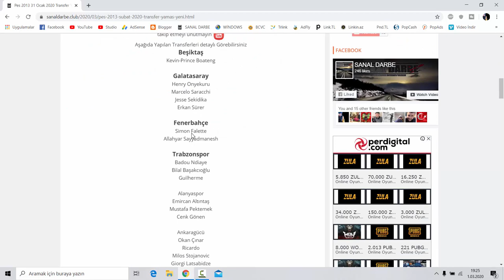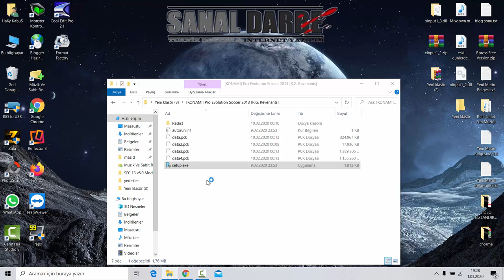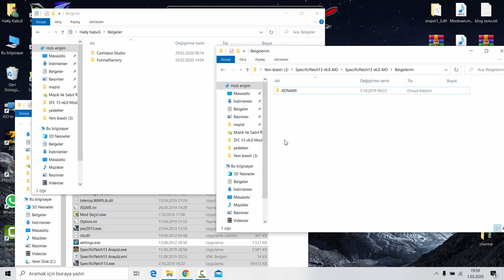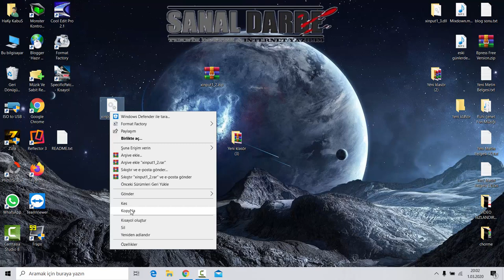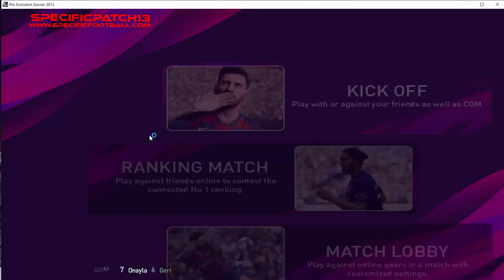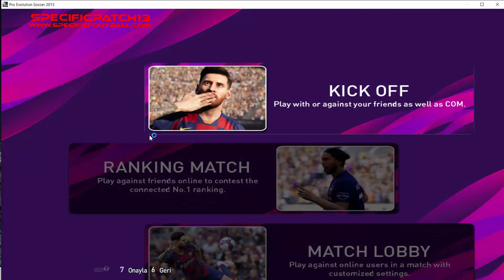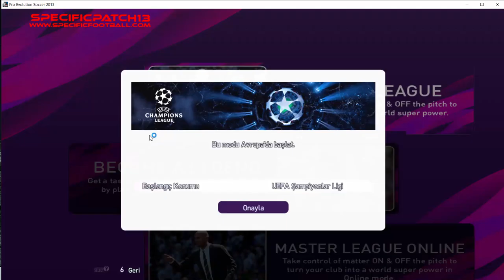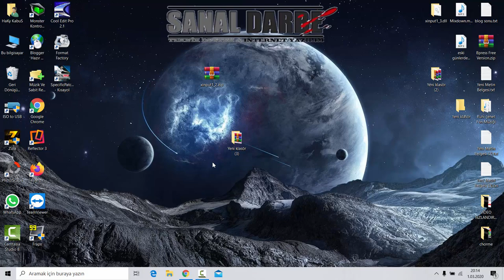Pes 2013 31 Ocak 2020 En Güncel Transfer Yaması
pes 2013 31 Ocak 2020 En Güncel Transfer Yaması Türkiye Süper Lig ve Avrupa %100 Güncellendi

ÖNEMLİ MUTLAKA OKU
Mod yani patch Specific Footbol a aittir bu yüzden patch içinde yani oyun içi teknik hatalar oyundan atma gibi sorun çözümleri için specificfootball facebook sayfsına sorununuzu bildirebilirsiniz bana sormayın specificfootbol facebook sayfası

Transfer Yaması bana aittir transferler ile alakalı bir sorun olursa videonun yorum bölümünden benimle paylaşabilirsiniz.

Yama İçersinde Yapılan Transferler
Beşiktaş
Kevin-Prince Boateng

Galatasaray
Henry Onyekuru
Marcelo Saracchi
Jesse Sekidika
Erkan Sürer

Fenerbahçe
Simon Falette
Allahyar Sayyadmanesh

Trabzonspor
Badou Ndiaye
Bilal Başakcıoğlu
Guilherme

Alanyaspor
Emircan Altıntaş
Mustafa Pektemek
Cenk Gönen

Ankaragücü
Okan Çınar
Ricardo
Milos Stojanovic
Giorgi Latsabidze
Atilla Turan
Daniel Lukasik
Konard Michalk
Gerson Rodrigues
Gelmin Rivas

Antalyaspor
Fedor Kudryashov
Sinan Gümüş
Lukas Podolski
Veysel Sarı
Ersan Adem Gülüm
Adis Jahovic
Delvin N'Dinga

Çaykur Rizespor
İvanildo Fernandes
Mithat Pala
Milan Skoda
Denys Harmash
Tunay Torun
Alberk Koç

Denizlispor
Ogenyi Onazi
Muhammet Özkal
Özgür Çek
Syam Ben Youssef

Gaziantep FK
Haydar Yılmaz
Andre Sousa
Alexandru Maxim

Gençlerbirliği
Mike van beijnen
Kristoffer Nordfeldt

Göztepe
Zlatko Tripic
Kamil Wilczek

Kasımpaşa
Tarkan Serbest
Doğucan Haspolat
Tomas Brecka
Dieumerci Ndongala
Berk Çetin
Mickael Tirpan
Anıl Koç
Oussama Haddadi
Gerard Gohou
Zvonimir Sarlija
Florent Hadergjonaj
Yassine Meriah

Kayserispor
Mario Situm
Oğuzhan Çapar
Enver Cenk Şahin
Gustavo Campanharo
Muris Mesanovic
Zoran Kvrzic
Emre Taşdemir
Cristian Sapunaru
Diego Angelo

Konyaspor
Rogerio Thuram
Guilherme Sitya
Robert Mak

Medipol Başakşehir
Sivasspor
Yasin Öztekin
Claudemir
Samba Camara
Petar Skuletic

Yeni Malatyaspor
Umut Bulut
Kubilay Yılmaz
Remi Walter
Vidar Kjartansson
Karim Hafez
Youssouf Ndayishimiye